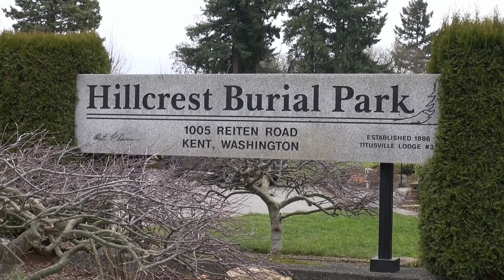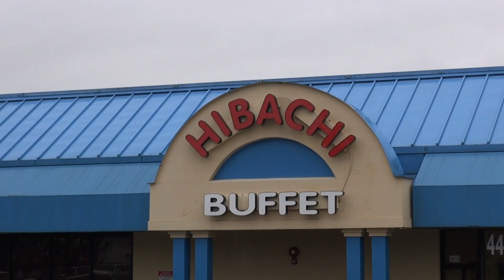Konstantin Mironyuk | Burial Service | 01-22-19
In Loving Memory of Konstantin Mironyuk